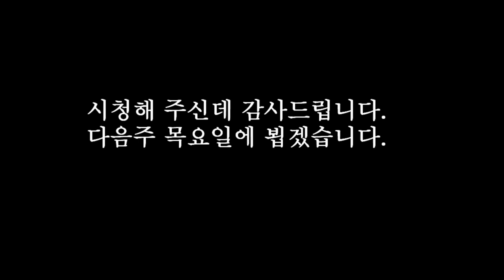김석주 사진 작가 강의 "사진 찍기""사진기 선정""사진의 종류"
김석주 사진 작가 강의
"사진 찍기""사진기 선정""사진의 종류"
2023년 3월 16일 오후 9시
Zoom Meeting